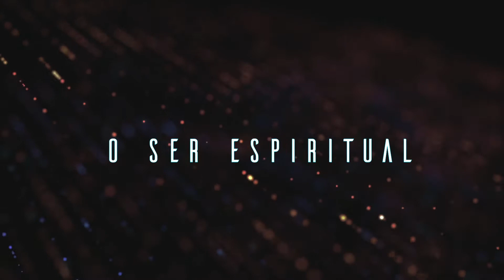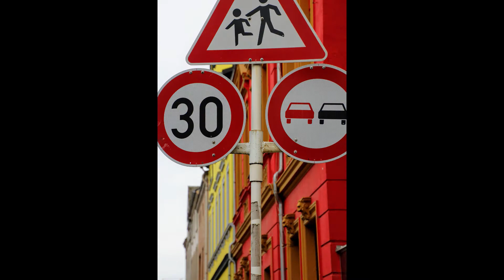OBEDIÊNCIA JUSTA - ESTUDO DO LIVRO SEGUE-ME - LIÇÃO #07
"QUE, SENDO EM FORMA DE DEUS NÃO TEVE POR USURPAÇÃO SER IGUAL A DEUS" - PAULO (FILIPENSES, 2:6)

Estudo do livro: "SEGUE ME" à luz do Espiritismo.

Titulo: SEGUE ME
Espírito: Emmanuel
Escrito por: Francisco Cândido Xavier
Editora: O Clarim
1973